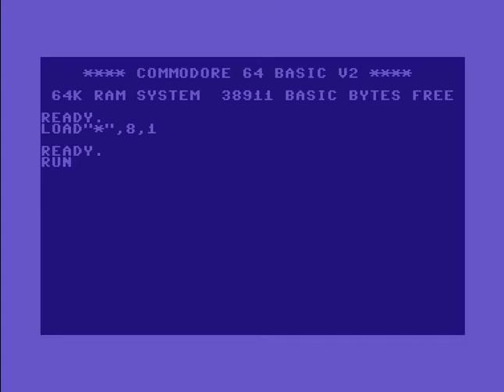Hysteric Intro 16 ! Commodore 64 (C64)